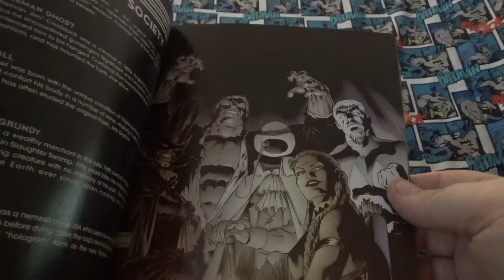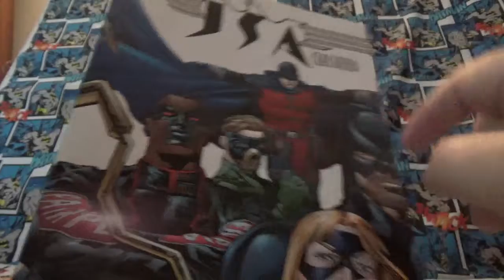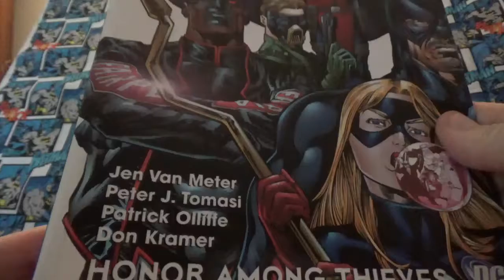Honor among thieves jsa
Jsa